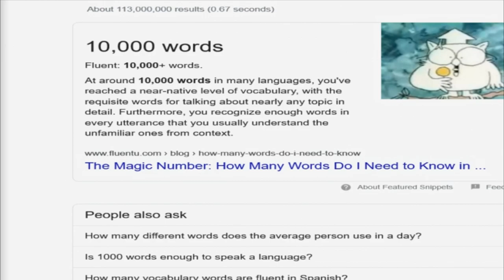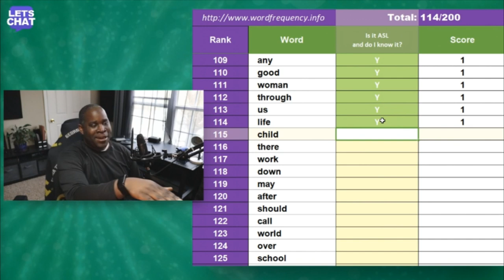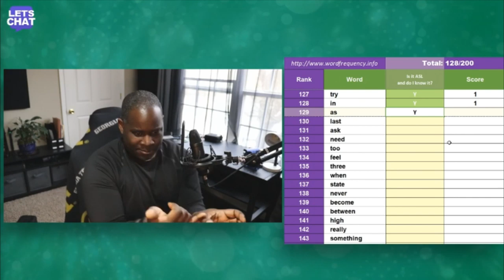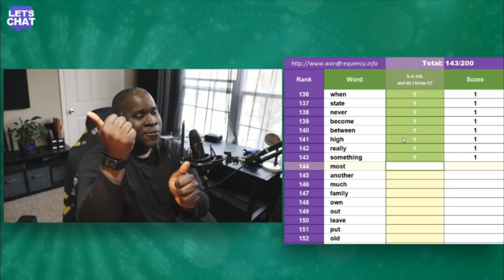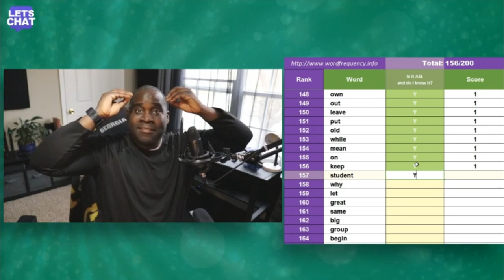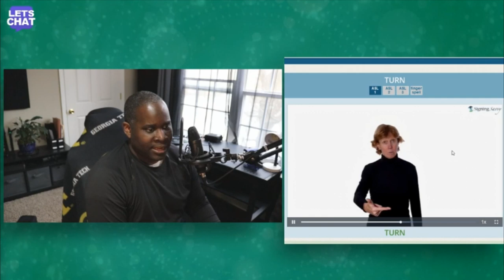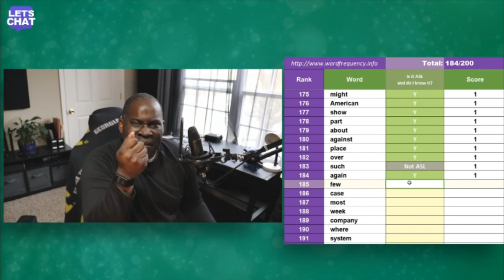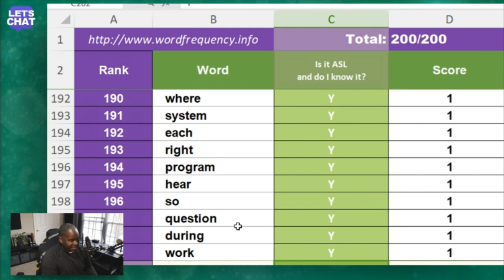"I WILL LEARN 5000 WORDS IN SIGN LANGUAGE!" (Part 2) | LET'S CHAT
This will be an ongoing series to promote ASL and learning new stuff.  Let's sign!

   well
   only
   those
   tell
   one
   very
   her
   even
   back
   any
   good
   woman
   through
   us
   life
   child
   there
   work
   down
   may
   after
   should
   call
   world
   over
   school
   still
   try
   in
   as
   last
   ask
   need
   too
   feel
   three
   when
   state
   never
   become
   between
   high
   really
   something
   most
   another
   much
   family
   own
   out
   leave
   put
   old
   while
   mean
   on
   keep
   student
   why
   let
   great
   same
   big
   group
   begin
   seem
   country
   help
   talk
   where
   turn
   problem
   every
   start
   hand
   might
   American
   show
   part
   about
   against
   place
   over
   such
   again
   few
   case
   most
   week
   company
   where
   system
   each
   right
   program
   hear
   so
   question
   during